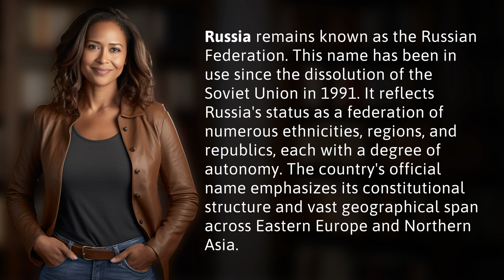What is Russia called now?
Russia: The Russian Federation Explained 👉 Russia's New Name 👉 Discover why Russia is now called the Russian Federation and how it reflects the country's diverse regions and ethnicities since the dissolution of the Soviet Union in 1991.

Laura S. Harris (2024, March 10.) What is Russia called now?
    🌐 AskAbout.video